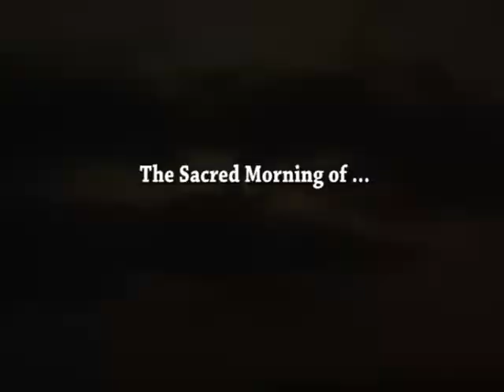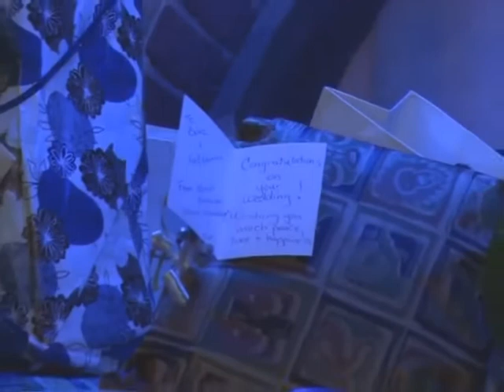Boaz and Nafshanee Wedding Part 1 20612